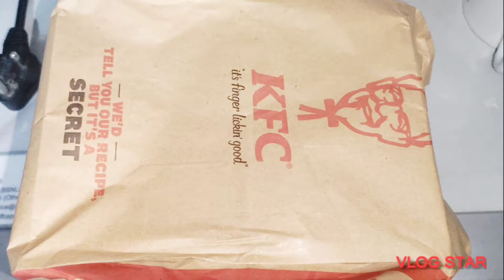Again kfc chicken @KFCinIndia @kfc I'm a dewani of KFC chicken 🍗🍗🍗🍗🍗🍗